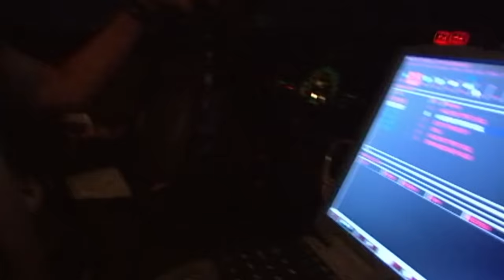'Out of Your Mind': Belligerent Drunk Arrested for Disturbing Fast Food Restaurant (COPS)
An intoxicated man is arrested after being tackled by police for refusing to leave a fast-food restaurant. Officers bust multiple men for buying drugs from undercover cops. A man is caught possessing marijuana during a traffic stop. Also, cops respond to the scene of a domestic violence dispute.